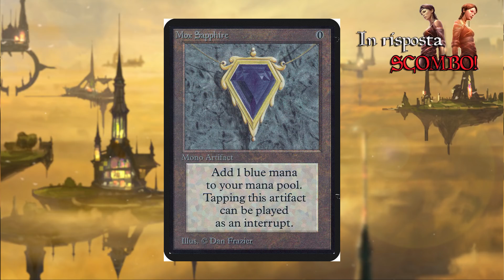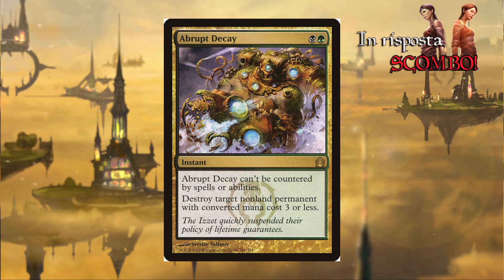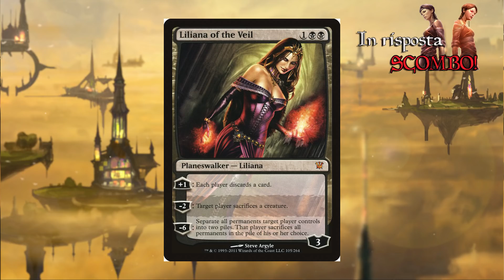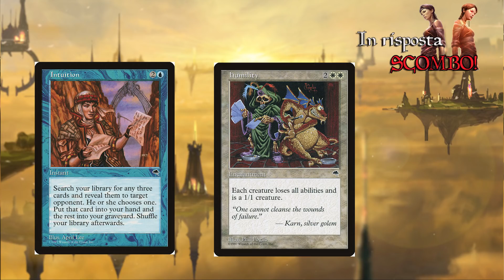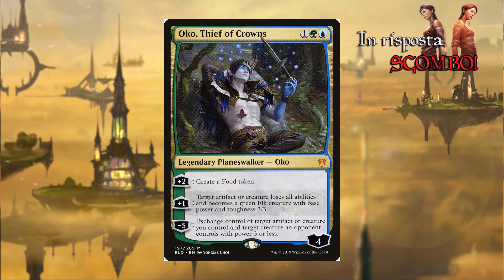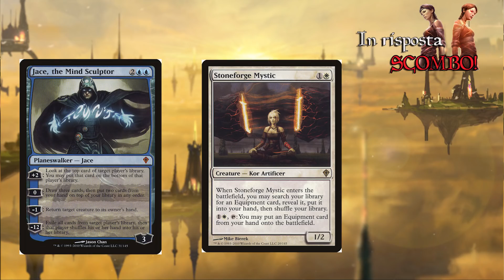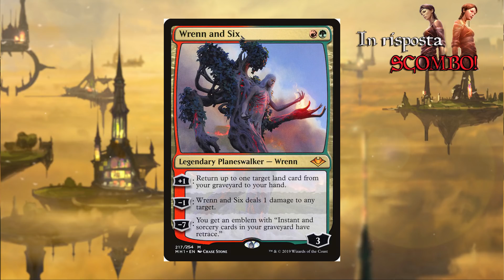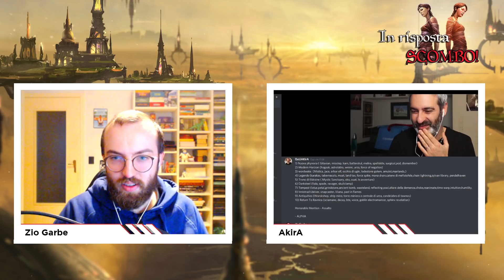Top10 set più forti nella storia di Magic [In risposta scombo mtg podcast]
Nell'episodio di oggi vedremo alcuni dei set più importanti di Magic, con carte fortissime che sono entrate di prepotenza nei nostri deck!

Non perdetevi la playlist spotify del podcast, ZioGarbe VS AKirA! Aggiungeremo nuove canzoni ogni puntata

🎮 🎮🎮 Entra nella community del canale!